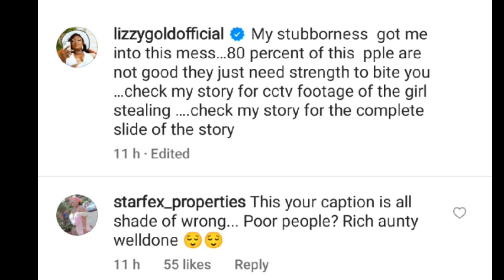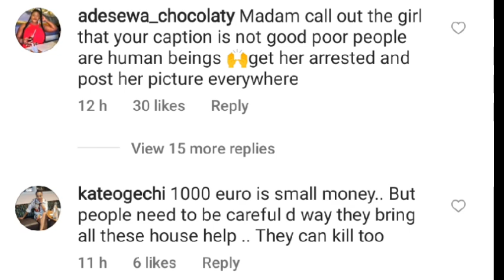Destiny Etiko And Lizzy Gold ÇÇTV Camera Captures House Help Stéal!ng Money In Their Room